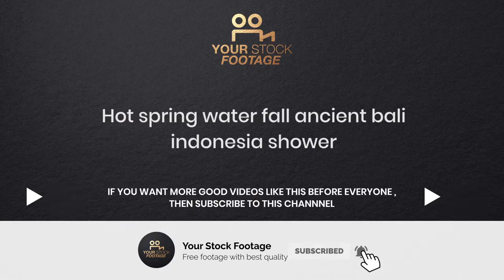Hot spring water fall ancient bali indonesia shower - Royalty Free by YOUR STOCK FOOTAGE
Royalty Free Stock Video Footage in 4K and HD by YOUR STOCK FOOTAGE - Hot spring water fall ancient bali indonesia shower

Since 1960 Bali had grown to be the most famous international destination. Thanks to its spectacular mountains, beaches and sweet natured people, Bali has become an exotic destination for relaxing and enjoying vacations. Keeping aside the mesmerizing natural beauty Bali has some interesting traditions, places and other facts. Let’s find them out.

Indonesia is the world’s largest Muslim country. But amazingly it’s most popular island; Bali has a Hindu majority population. So, people who love pigs can enjoy suckling roast pig here which is otherwise off limit in other parts of the country. Yay! Bali.

The huge popularity of Bali had given a boost to its tourism industry. The tourism industry of this place is so great that about 80% of its economy is due to tourism! That’s why in terms of income, tourism is the largest industry in Bali.
Bali has only two seasons: The dry season (April to October) and the wet season (October to April). But overall the temperature remains moderate as Bali enjoys a tropical climate. So, Bali is ideal place to be throughout the year.

If you want more good videos like this before everyone